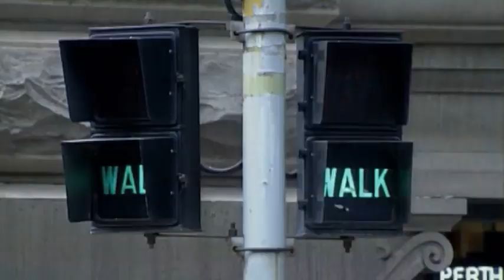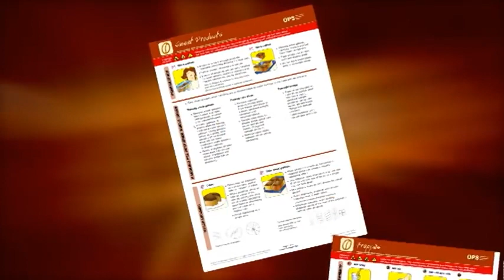UK McDonalds McCafe Training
British McDonalds training video. Content is not mine.